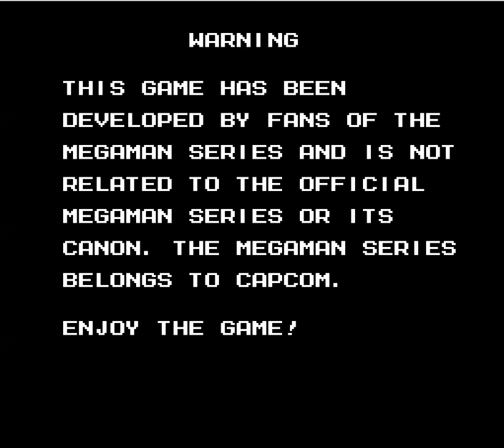A Gift To The Random! : Mega Man Unlimited Blind Play, Part 1 - Why I Shouldn't Wait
Greetings all! It is time for another blind playthrough of yet another Mega Man game, but this time with a twist; It's not a rom-hack this time. Bohepans asked me to play this and I figured "I'm toughened by the hacks. I can handle this no prob!" Oh, how I have learned now. So, by all means, watch me fumble through and get myself killed many times over!